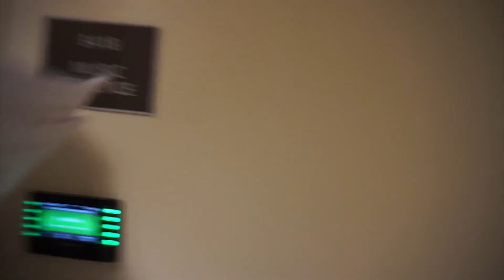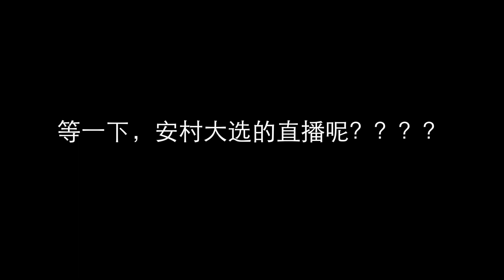2016年10月 安村新闻